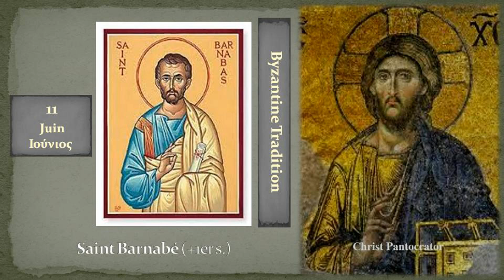11c Saint Barnabé +1er s